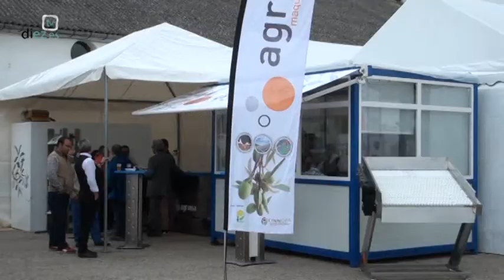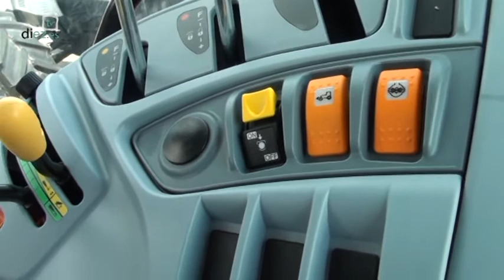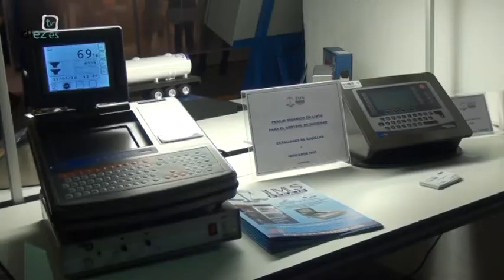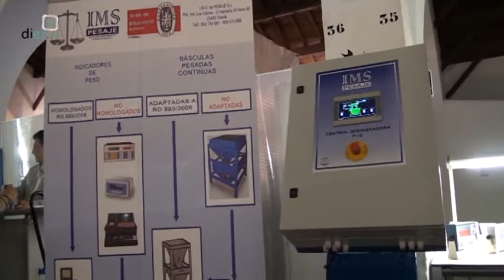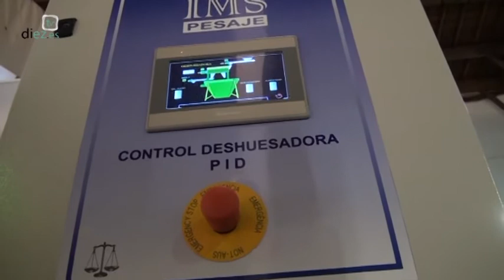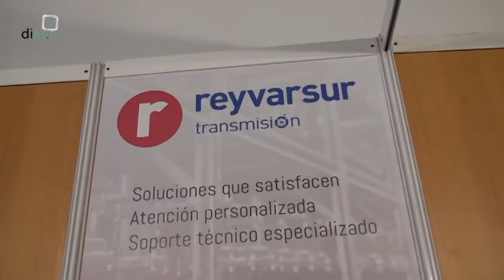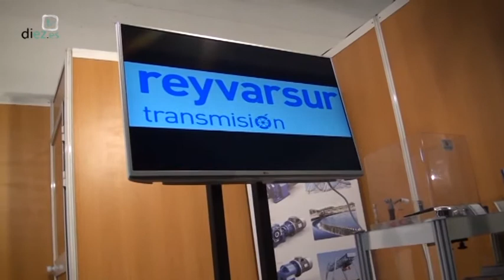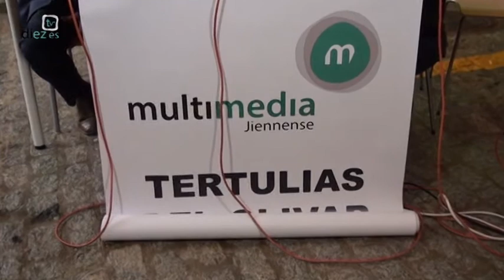Feria del olivo de Montoro